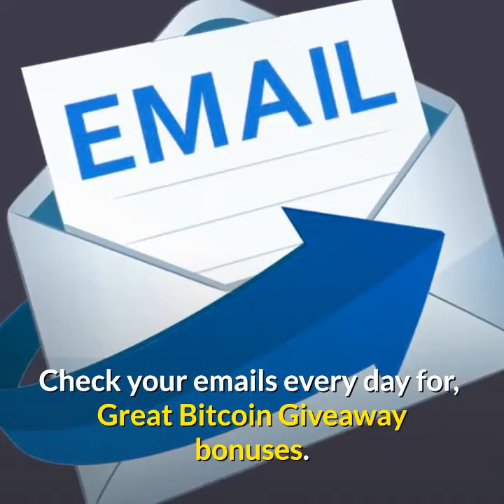✅Carolyn North Says Join My Tradera Forex Trading Team👉Get AdPack Video Bot Training Leads Bitcoin❌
Can I buy an AdPack for your TraderaForexTrading or Best Biz Offer?

To Join Tradera Forex Trading With Carolyn North

Here’s a couple Marketing Platform Tools to help generate & manage traffic for your Tradera Forex Trading.

Note this Silver Fox JV Membership is NOT FREE. If you are not in a position to join at this time - NO PROBLEM - you can join later and I will then remove your sponsor’s Silver Fox Member’s affiliate link and replace it with yours in YOUR VIDEO!

When you land in the Facebook Group…

Announce yourself by posting "Carolyn North" referred you!

You MUST post that "Carolyn North" referred you or we can’t produce your YouTube Marketing Video!

Then request your YouTube Marketing Video - like this one here - but with YOUR affiliate links in the description by posting the name you want in the description of your video and of course the affiliate links.

XXXXXXXXXXXXXXXXXXXXXXXXXXXXXXXXXX
Find the top ranked videos for Tradera Forex Trading by clicking on the following hashtags…

ThePassiveIncomeGuru - Tradera Forex Trading Scam Review- Don’t Join Tradera Forex Trading Until You WATCH This Video
CoachMikeKing - Tradera Review - Forex Trading School For Beginners! (WeGetPips)
TraderaReview - Forex Trading School For Beginners! (WeGetPips)
DomoniqueBarbee -Tradera Forex Pay Plan Everyone Gets Paid- Tradera Forex Top Leader Webinar
JayJordan - Tradera Review 2020- Residual Income And Daily Profits
MakeEverydayAPayday365 -Tradera Forex - Forex Trading Training Videos For Beginners - Tradera FAQ - Tradera - Forex Trading For Beginners - Earn Residual Income Forex - Forex Education
NicoleJones - Tradera Business Presentation | Get Started With Forex
TrayRobinson - Tradera Review - Forex Trading and Compensation Plan
TheNoJobLifestyle - Tradera Review and Bonus | You Dont Want To Miss Out - Tradera Review
TraderaLifestyle - Tradera [REVEALED]: Before You Join Tradera You Should Watch This Tradera Review for 2020
RobBookerTrading - Lesson 10: All about margin and leverage in forex trading
TopTraders - The Easiest Forex STRATEGY! You must watch!
LaineMichael - Tradera review | Comp plan webinar
PerfectEntryTrading System - TRADERA OPPORTUNITY LAUCH CALL - BEST FOREX EDUCATIONAL PLATFORM

I want to give special thanks to Tradera Forex Review for releasing Tradera review $20,000 in a week plus residual income
CashFX Review Most In Depth And Honest Cash FX Review
FOREX | WHEN TO ENTER AND EXIT A TRADE | 90% ACCURATE | FOREX TRADING 2020
How I learned To Day Trade In A Week
Master The PULLBACK TRADE (3 Strategies That Make BANK In Forex!...) and in stocks
What is Forex, Crypto Currency, & Binary Options ? IM Mastery Academy in 8 minutes - Justin Owens
NAVIGATING THE BACK OFFICE TRADERA
Tradera - EMPOWER THE MASSES forex launch
Tradera In Depth Presentation Less Than 10 Minutes
Tradera 8min Visual Overview
Tradera Overview/ Amazing Trading Company Only $99 (Sneak Peek of back office).

Tradera review $20,000 in a week plus residual income
Pip Society
No Nonsense Forex
Zeb Summers
Jeremy Cash Young Ceo
Garen Phillips
The Trading Channel
Justin Owens
Megan Lynch
Perfect Entry Trading System
Zeb Summers
G.O.B.E Tradehouse
sebastian young